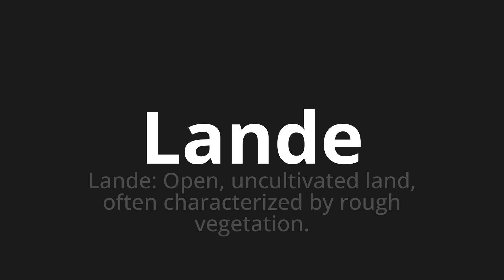How to pronounce Lande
Master the Pronunciation of 'Lande Which Means Lande' - which means : Lande: Open, Uncultivated Land, Often Characterized by Rough Vegetation. 📝 with @HTPronounce 🎓🗣️ - [Your Guide to French]

Learn to pronounce 'Lande' perfectly in French with our easy and engaging tutorial by @HTPronounce! 📖📽️ In this comprehensive video, we provide you with native speaker examples 🗣️👂 and phonetic breakdowns 🎵 to ensure you get the pronunciation just right.

How to say Moor in French